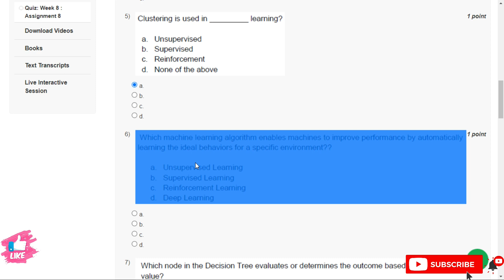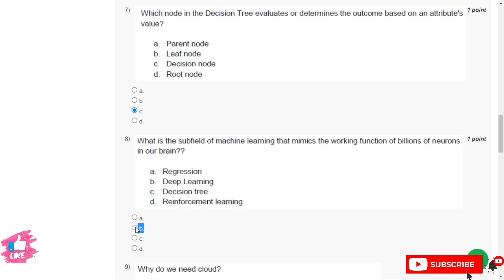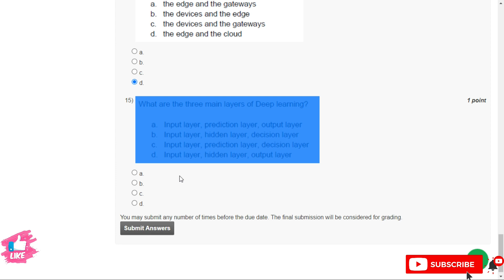Introduction to Industry 4.0 & Industrial Internet Of Things Week 8 Assignment Solutions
NPTEL Introduction to Industry 4.0 And Industrial Internet Of Things Week 8 Assignment Solutions

Course: Introduction to Industry 4.0 And Industrial Internet Of Things
Offered by: IIT Madras
Duration: 12 weeks
Start Date : 24 Jul 2023
End Date : 13 Oct 2023
Exam Date: 28 Oct 2023 IST
Course layout

Week 12  :  Industrial IoT- Application Domains: Oil, chemical and pharmaceutical industry, Applications of UAVs in Industries, Real case studies :
1)  S. Misra, A. Mukherjee, and A. Roy, 2020. Introduction to IoT. Cambridge University Press.
2) S. Misra, C. Roy, and A. Mukherjee, 2020. Introduction to Industrial Internet of Things and Industry 4.0. CRC Press.